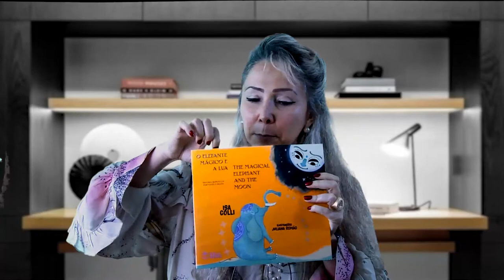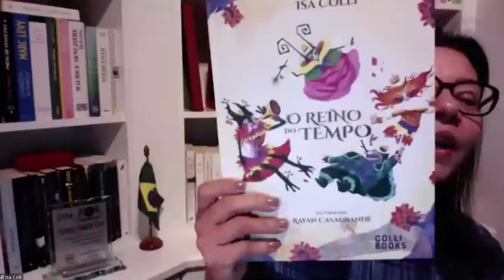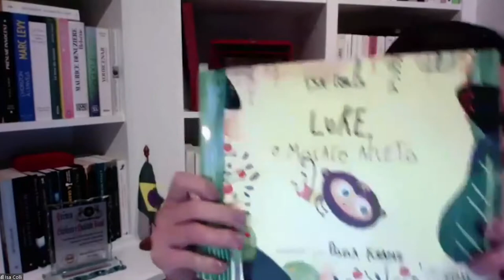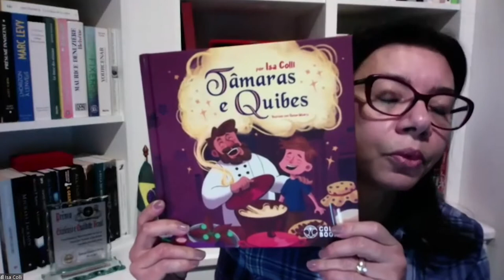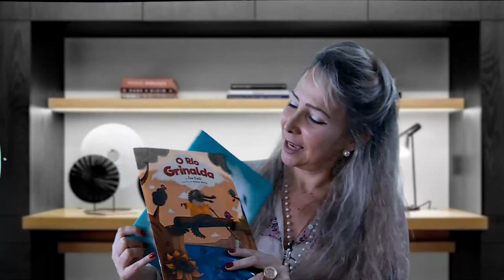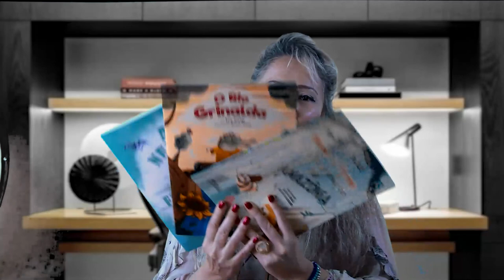Alerj Entrevista - Isa Colli - Bloco 2